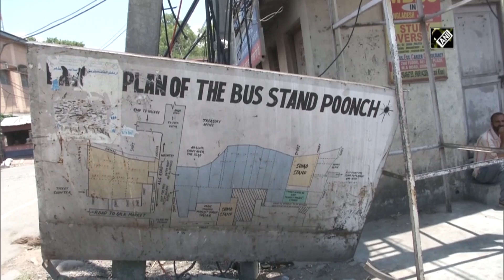Bus services resume in J&K’s Poonch after over 3 months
Poonch (J&K), July 14 (ANI): Transport services in Jammu & Kashmir’s Poonch district resumed after the gap of three and a half months on July 13 amid COVID-19 pandemic. The passengers and locals thanked the administration for resuming bus services. While speaking to ANI, one of the locals said, “We were facing a lot of difficulties as the bus stand was shut for over 3 months. I am thankful to the administration. It is important that everyone wears a mask. It would be great if the administration takes steps to spread awareness among commuters.” Another passenger Mohd Latif added, “I am thankful to the administration that they have resumed the functioning of the bus stand. We were facing problems when it was not functioning. Once again, we can save time and money while travelling.”